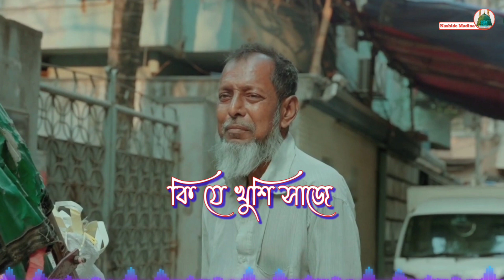রমজানের শ্রেষ্ঠ একটি গজল | Elo Khushir Ramjan | এলো খুশির রমজান | Ramadan | Ramjan New Gojol 2023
প্রিয় ফ্যামেলি,
নাশিদে মাদিনার পক্ষ থেকে, আপনাদের ছোট্ট একটি উপহার দিলাম। আশা করছি ভালো লাগবে ইনশাআল্লাহ। গজলটি কেমন লাগলো, কমেন্ট করে আপনার মতামত আমাদের সঙ্গে শেয়ার করতে ভুলবেন না।
আল্লাহ আপনাদের সকলকে সুস্থতা দান করুন।

আসসালামু আলাইকুম ওয়া রাহমাতুল্লাহি তায়ালা ওয়াবারকাতুহু।